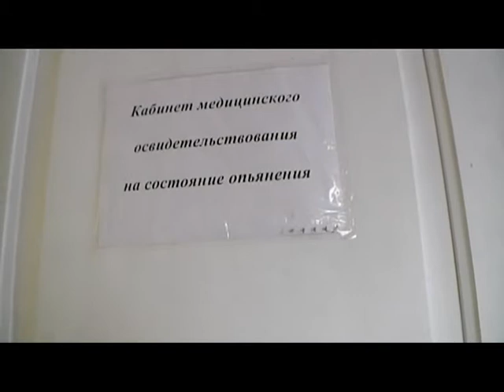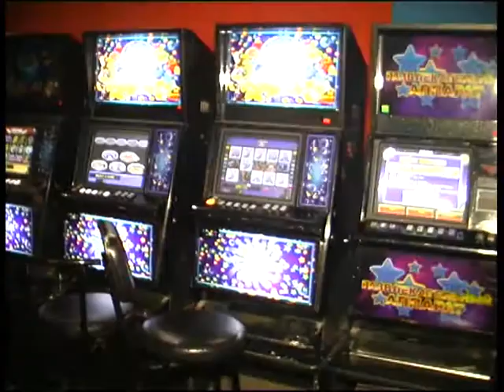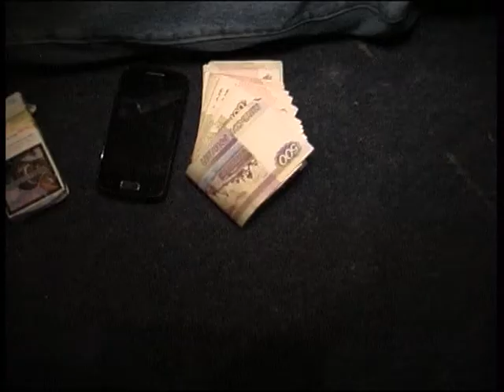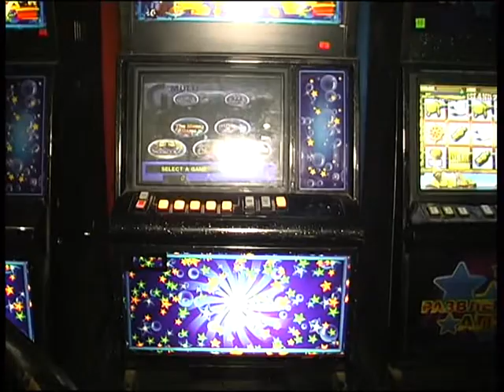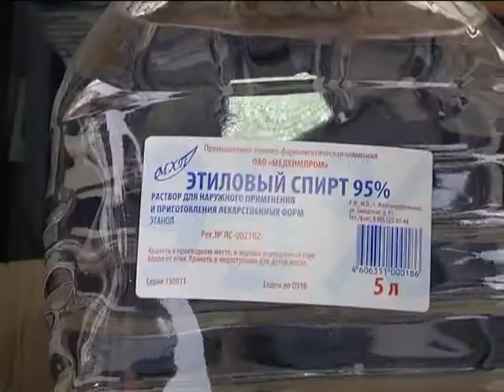Вызов принят 21.05.15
Не оставили шансов,-подозреваемый в жестоком убийстве таксиста дает обличающие показания. Пьяный водитель- заряженное ружье со сбитым прицелом,- очевидцы вспоминают подробности страшной аварии. Аттракцион неслыханной щедрости,- вам бесплатное пиво, нам-ваши денежки. -Полицейские закрыли еще один игорный клуб.